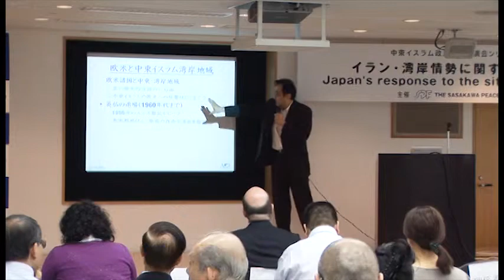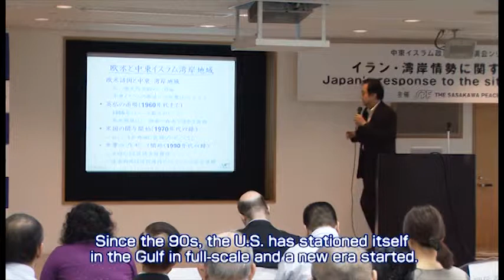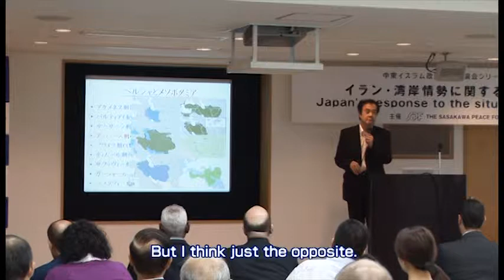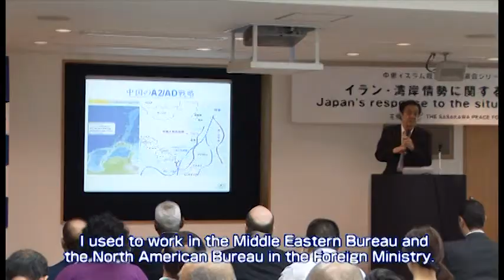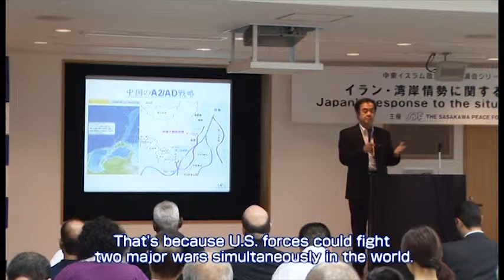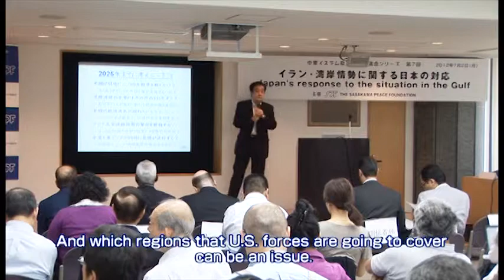"Japan's response to the situation in the Gulf"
In order to keep abreast of the rapidly changing political situation in the Islamic Middle East, the Sasakawa Peace Foundation is currently conducting a lecture series on political movements in the region.
For this lecture, the seventh in the series, Motohiro Oono, a member of the House of Councilors, and a Middle East expert Kunihiko Miyake were invited to speak on "Japan's response to the situation in the Gulf".

In April this year, councilor Oono accompanied former Prime Minister Yukio Hatoyama on a visit to Iran to meet with Iranian President Mahmoud Ahmadinejad and a number of key Iranian officials. In the upcoming lecture, councilor Oono spoke mainly on the expectations of the Iranian leaders towards Japan, and discussed how Japan may react to these expectations.
Mr. Miyake, on the other hand, addressed issues such as the post-Arab Spring movement towards democracy in the Middle East, why people in Japan tend to misread the situation in the region, and aspects of the Middle East that often remain hidden even to those well versed in the field.